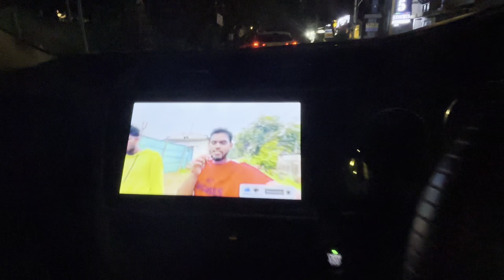Our New HOME In AMERICA 🇺🇸 | HOME TOUR 🏠 | USA VLOGS | Sultan vlogs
OUR NEW HOME IN AMERICA .
INTERNATIONAL STUDENTS LIFE IN AMERICA.